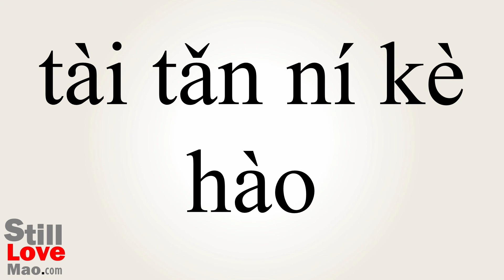How to Say Titanic in Chinese